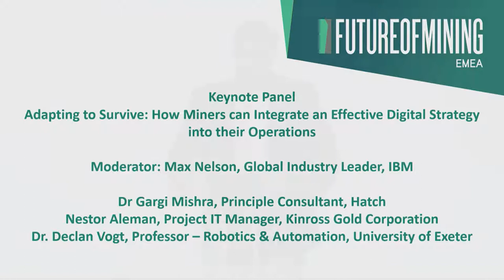Keynote Panel: Adapting to Survive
How Miners can Integrate an Effective Digital Strategy into their Operations?

Panel:
Nestor Aleman Esteban, Regional IT Project Manager - West Africa, Kinross Gold Corporation
Dr Gargi Mishra, Principle Consultant, Digital Mine, Hatch
Maxelino Nelson, Global Industry Leader - Mining, Manufacturing & Resources, IBM
Dr Declan Vogt, Lecturer - Robotics & Automation, University of Exeter